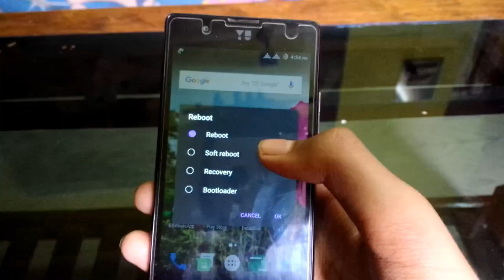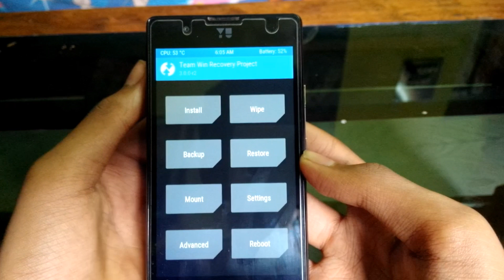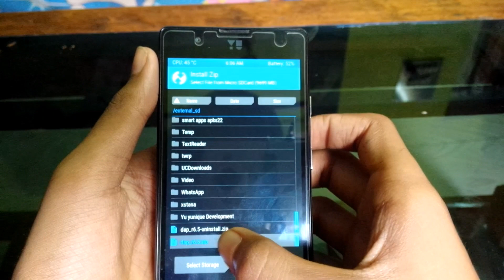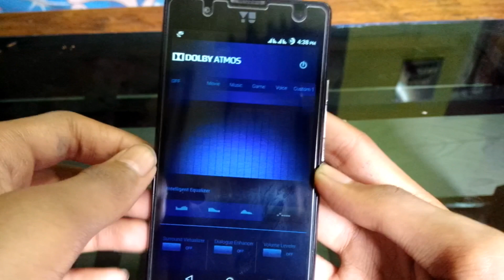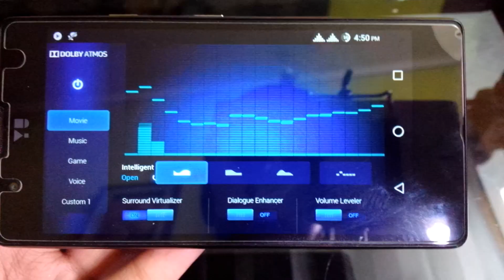Dolby Atmos Install On Any Android Phone [Hindi] [Yunique].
Hello guys So this How to install Dolby Atmos On any Android Phone.

Pre requisites - Rooted And installed Custom Recovery.

Proceed At your own risk I'm not responsible for any damage Due to dirty flashing .
Download Links

                           Extra-